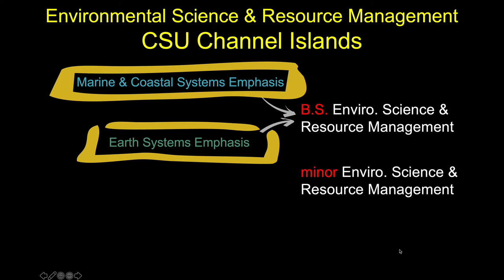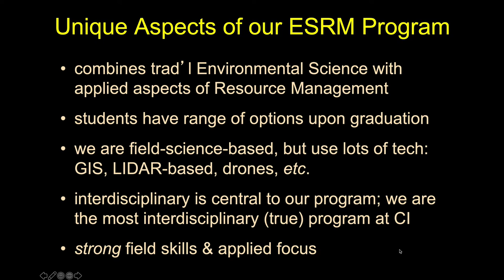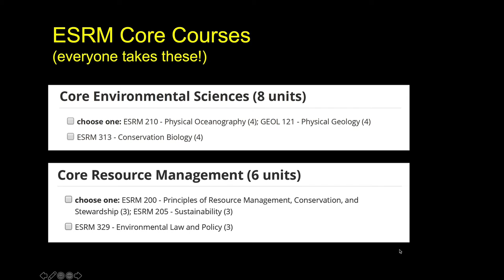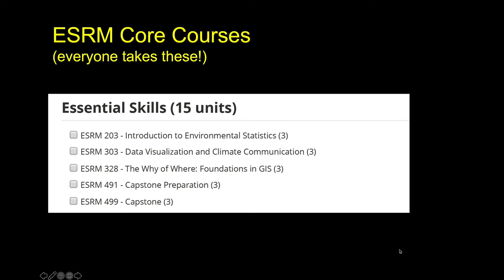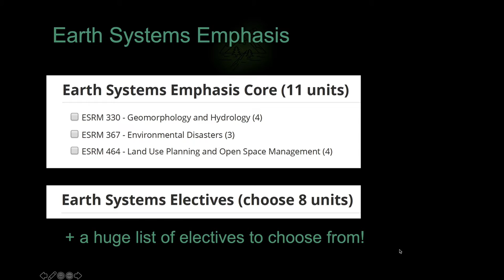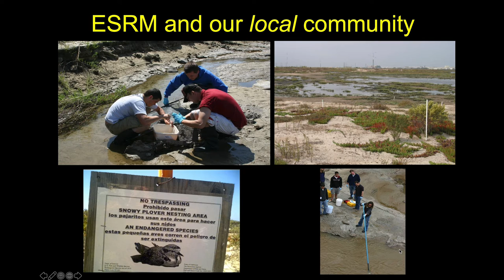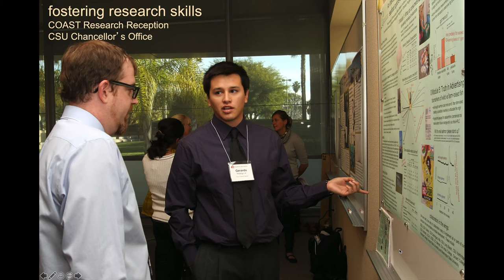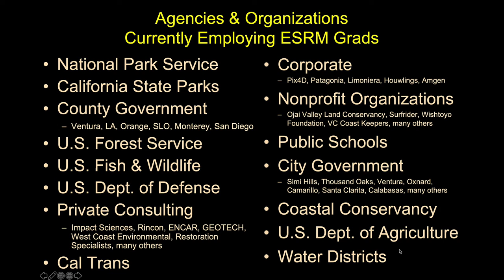ESRM's Admitted Dolphin Day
We know you have a a wide array of choices when choosing a university and major. We hope you will give our Environmental Science and Resource Management Program a serious look. Our student-focused program is all about arming you with an array of practical environmental experience and a wide range of modern skills designed to launch you on a productive career exploring, documenting, and solving today's environmental challenges.

Our major currently has two emphases:
1) Coastal and Marine Systems
2) Earth Systems